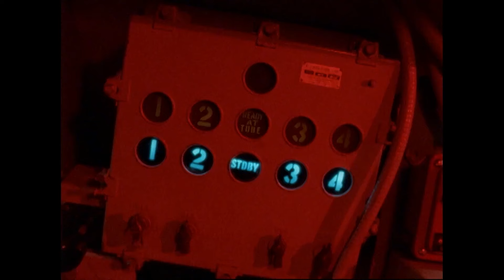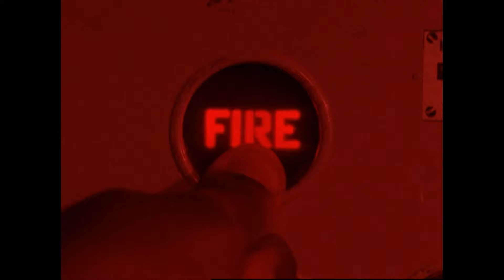La fin de l'Aquabase 2 | Lightspeed Rescue | Épisode Complet | S08 | E40 | Power Rangers en Français